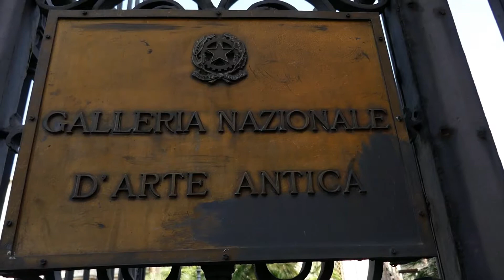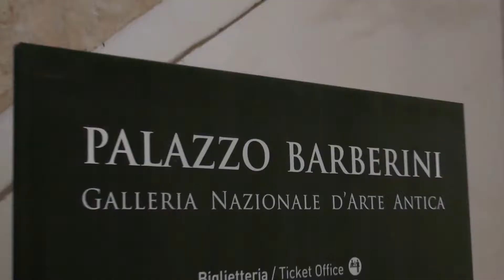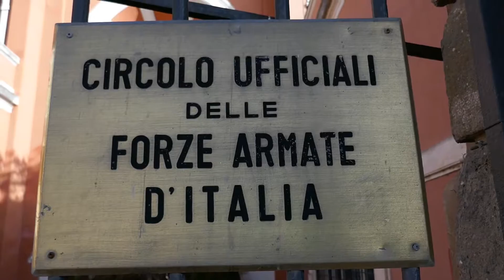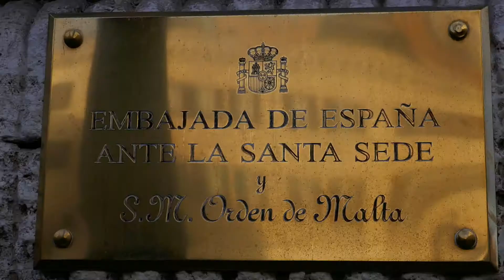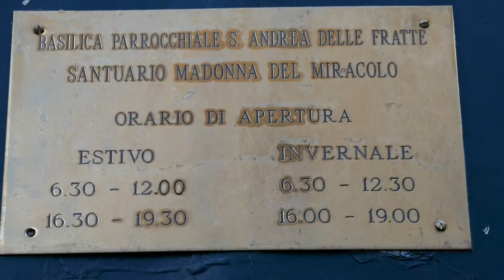Roma ¡¡¡SE LLEVAN LAS MONEDAS DE LA FONTANA DE TREVI!!!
Roma, la ciudad eterna que tiene encanto por los cuatro puntos cardinales. Roma, la ciudad que merece la pena conocer y disfrutar paseando por cada uno de sus barrios y calles.
23 de Diciembre 2018